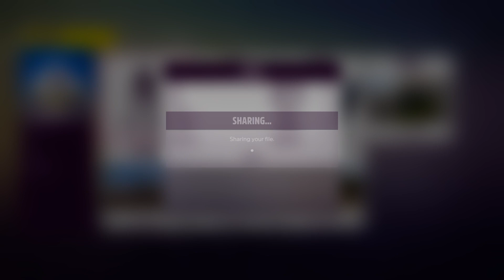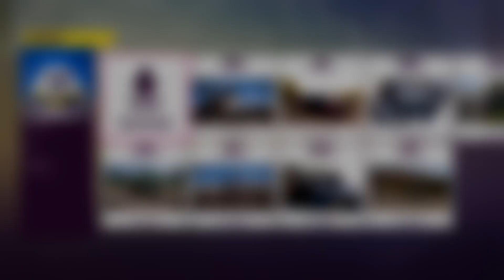Forza Horizon 5 TMX Wheel (Photoshooting)